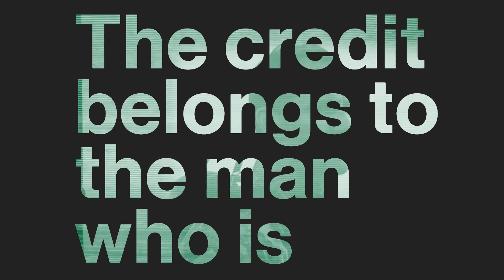Leadercast Live 2015 Speaker Reveal Week (3 of 10)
This is just one of Leadercast's 10 Speaker Reveal Week videos that will be released September 2nd - September 4th 2014.

Can you guess who this speaker is?

COMMENT TO WIN ON FACEBOOK: Comment your guesses on our Facebook where this video is posted to enter to win some Leadercast swag! For each speaker reveal Week video, Leadercast will randomly select one person with the correct guess to win some Leadercast swag, and all 10 winners will be announced on Friday September 5th 2014, at the end of Speaker Reveal Week.

For more info on hosting a Simulcast of Leadercast Live 2015 in your town, please

FIND LEADERCAST IN THESE PLACES:
Leadercast Facebook (Participate in our "Comment to Win" contest here!)